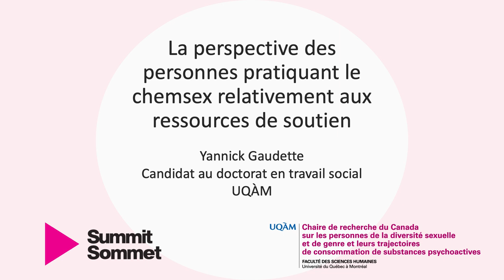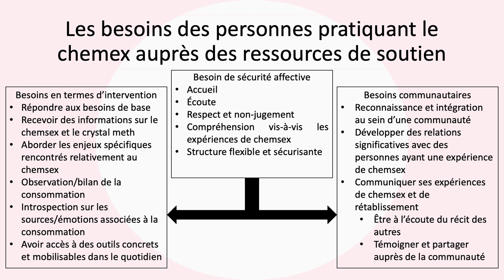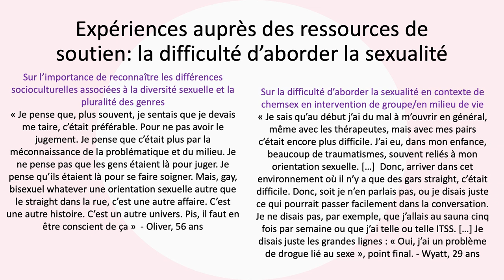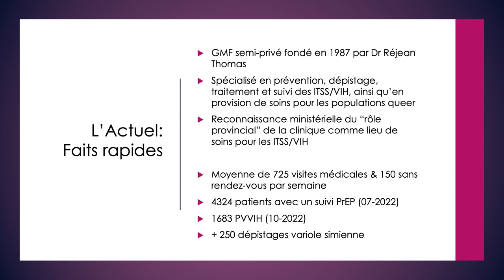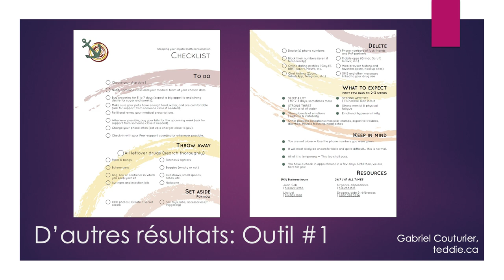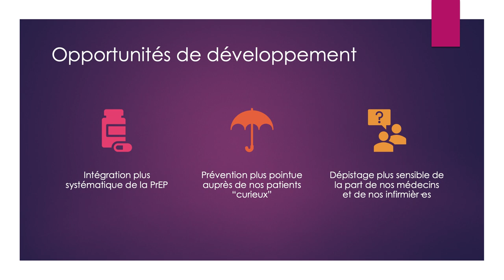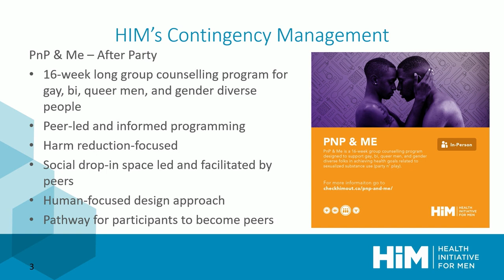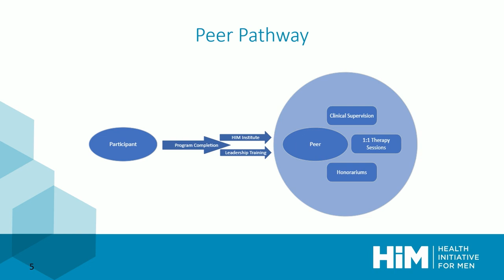Prioritizing PnP and Queer Harm Reduction Services: Sexualized Substance Use Approaches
D1. SHORT ORAL PRESENTATIONS

Presentations in English and French, with live interpretation

Perspectives from People Practicing Chemsex on Support Resources
Yannick Gaudette (The Canada Research Chair in TRADIS: Trajectories, Diversity, Substances)

A Rallying Cry: Developing PnP Interventions in a Montréal Clinic
Jonathan Bacon (Clinique médicale L’Actuel)

A Contingency Management Approach to Sexualized Substance Use Cessation
Evan Machett Wong (Health Initiative for Men)

T4PnP: Trans Approaches to PnP Harm Reduction
Andy Lessard (Community-Based Research Centre)